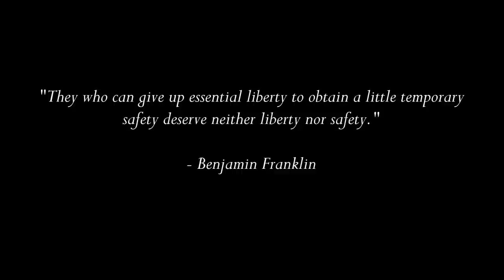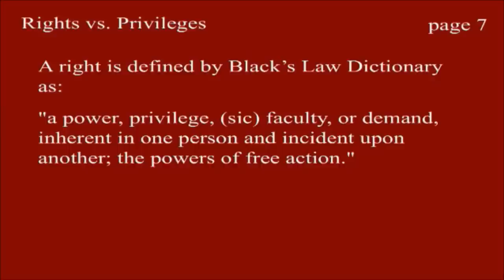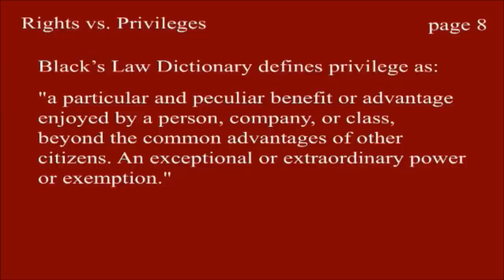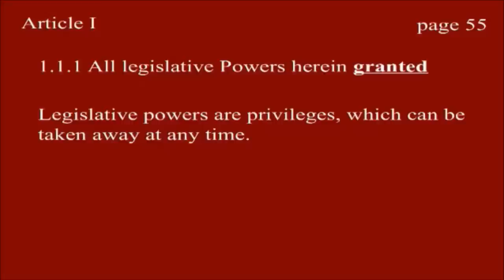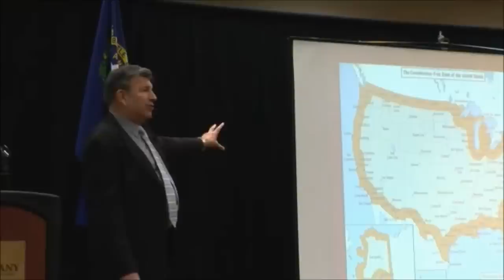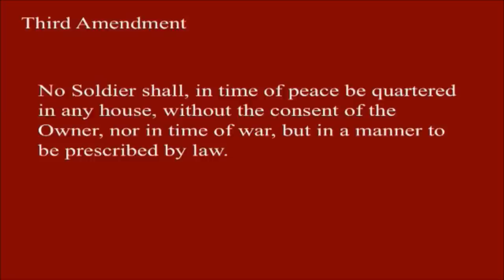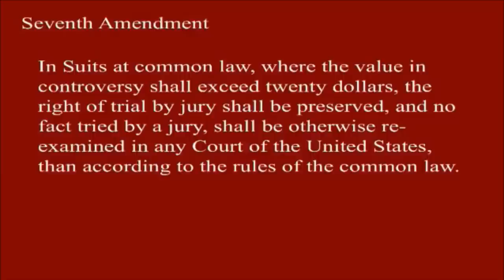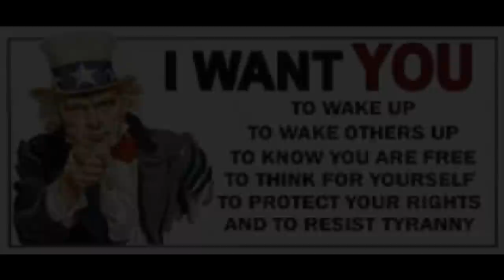Michael Badnarik - Constitution and Bill Of Rights Explained - (TheLibertarianChannel)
If you do not know the Bill of Rights / Constitution OR need a refresher this is a good video to start with.

Michael Badnarik, one of the most profound scholars on the topic regarding the Bill of Rights, the Constitution, and other God given rights hosts a class with Sherriff's from around the US to educate them on what they should know.